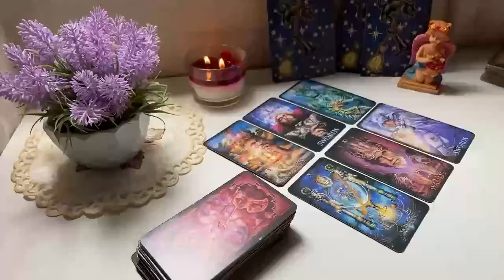TAURUS TEXT 💬 EXPOSED* WOW! 😳 SOMETHING IS ABOUT TO COME OUT! YOU MUST HEAR THIS... SEPTEMBER 2024